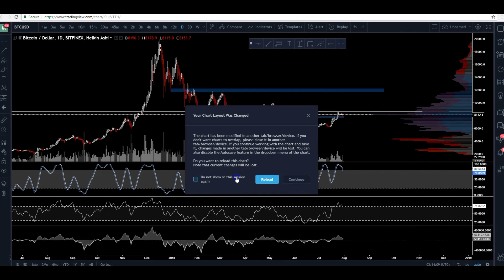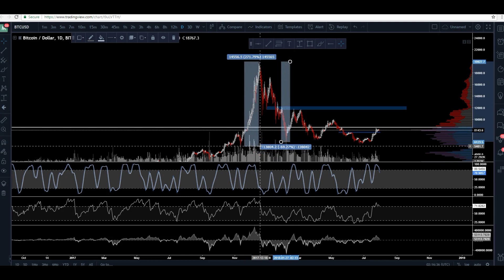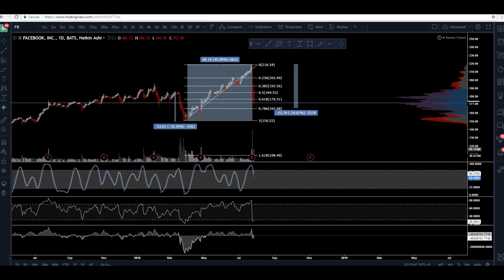Don't Invest before Watching this!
Hello Friends,
In this video I am gonna share you my thoughts about investing and trading while I will also compare the recent drop Of facebook stock with Our lovely drop so just watch and get to know what I am talking about!